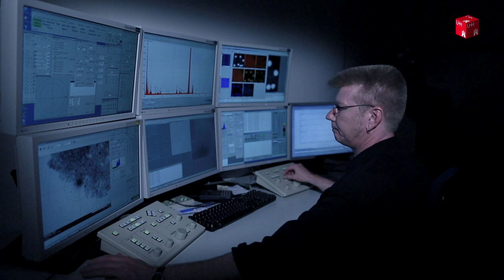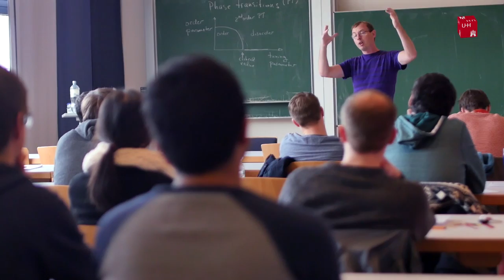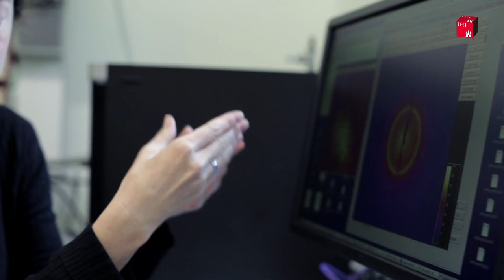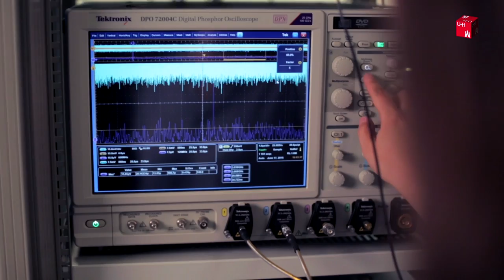CUI im Film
Der Traum vom molekularen Film – wie lässt er sich realisieren und in welchen Forschungsbereichen wird innerhalb des Clusters daran gearbeitet? Was bietet die einzigartige Infrastruktur von CUI seinen Forscherinnen und Forschern an Möglichkeiten – und was können sogar Schülerinnen und Schüler hier lernen?

Auf diese und viele andere spannende Fragen gibt es im CUI-Film eine Antwort.